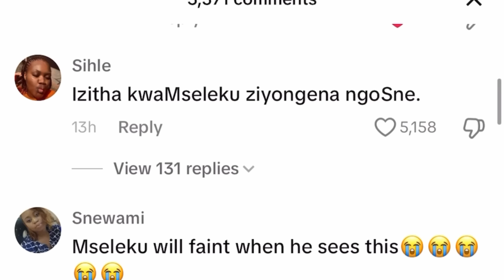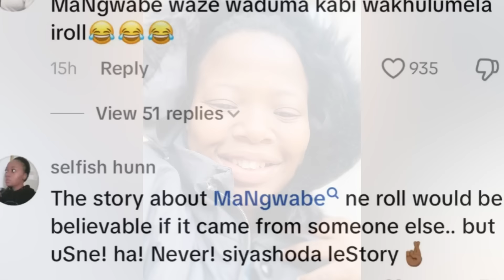Sne Mseleku Secretly goes on a podcast & Xposed Mangwabe’s witchy behaviour fans come for her